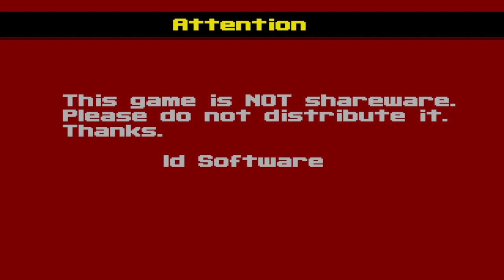wolfenstein 3d ecwolf 1.3.3 can i play daddy part 2